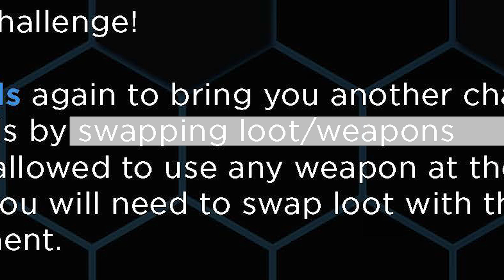Apex Legends - 😆 ! تحدي الفوز بعد تبديل اللووت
✦ تحدي الفوز بعد تبديل في لعبة ايبكس ليجيند.

- كود الخصم :  Legion500

- كود الخصم : Legion1000

✦ لتحميل اللعبة
    PC, PS4, and Xbox for Free

✦مواصفات اللاب توب اللي في الفيديو :
Processor: 9th Generation Intel® Core™ i7-9750H
Graphics: NVIDIA® GeForce RTX™ 2060
Memory: 16 GB DDR4 3200 MHz
 Storage:512 GB SSD
Display: 15.6” FHD (1920 x 1080), IPS, up to 144 Hz
Audio: Harman® speakers with Dolby Atmos® for Gaming
Dimensions: (W x D x H) 365mm x 260mm x 25.9mm
Weight: Starting at 2.3kg / 5.1 lbs
Keyboard: White-backlit

Subs: 115.918

Video uploaded & owned by Esmailz